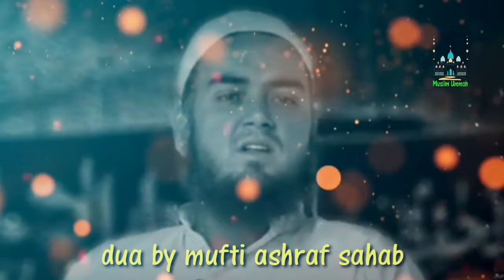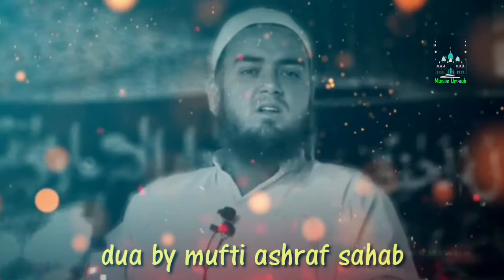emotional heart touching dua by mufti ashraf sahab